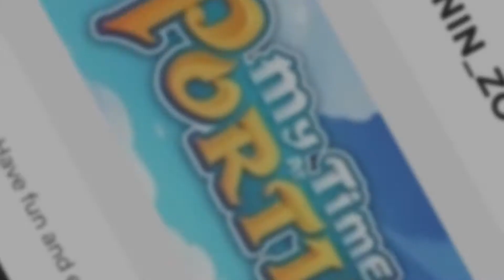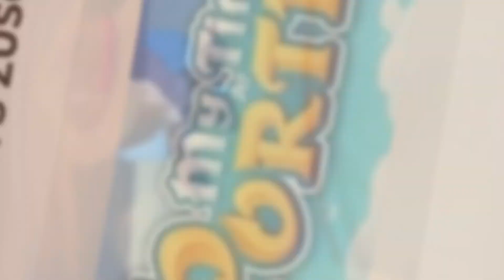My Time at Portia ★Let´s Play/deutsch #025★ Es läuft zu gut um wahr zu sein